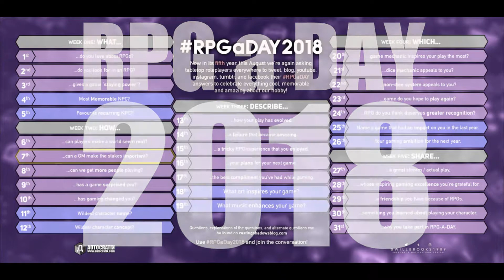RPGaDay2018 - Tag 7: Wie kann ein Spielleiter die Herausforderungen bedeutend machen?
Im August 2018 nehme ich an der RPGaDAy-Challenge teil. Eine Liste der Fragen (auch auf Deutsch) und generelle Informationen um das Projekt findet ihr

Werbung ;)
Andere Vlogger, die ebenfalls teilnehmen:

Verwendete Musik
Stonebank - Feel it